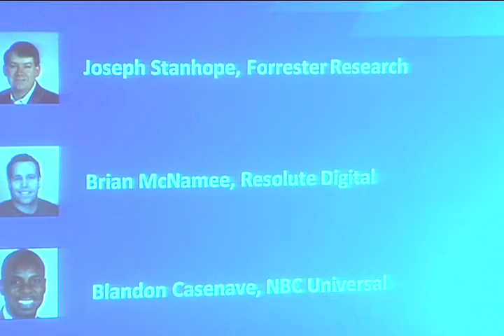Mobile Marketing Optimization Panel - eMetrics Summit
- When formulating your mobile web strategy, how should you weigh build versus buy? What should come first: mobile website, mobile application for iPhone/iPad or Android devices? Can you even optimize a mobile experience? If so, what are the best tools? Learn how to answer those questions.